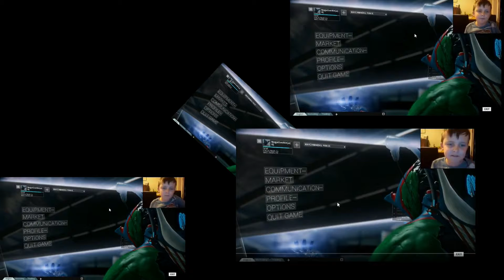plagues of my past (but it forces death upon you)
just an old video I found on my cpu so now its an even more cringy spam video

yeet skeet don't beat up mr meek